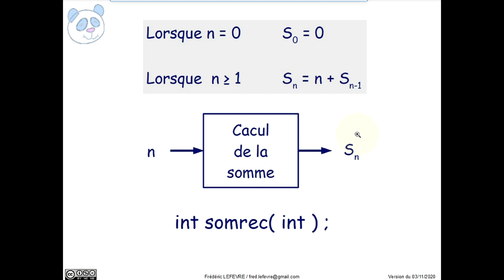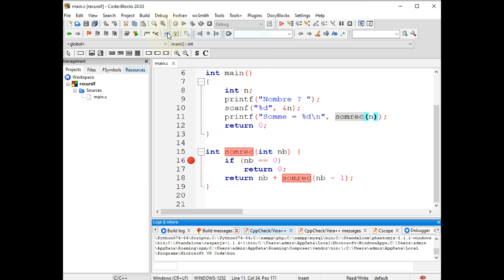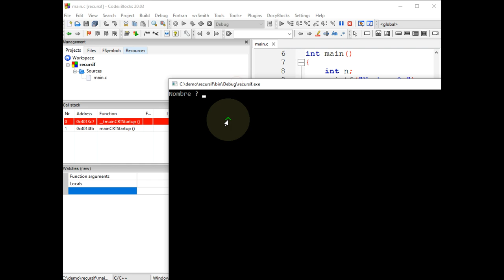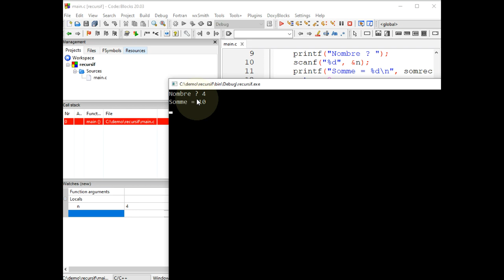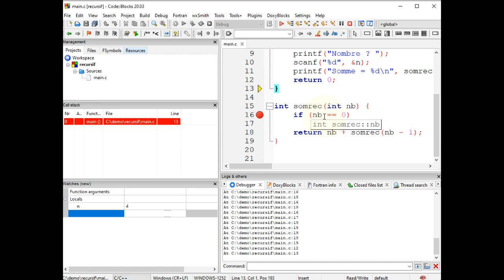Langage C - Utiliser le debugger avec une fonction récursive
👉 Comment utiliser le debugger pour regarder le fonctionnement d'une fonction récursive